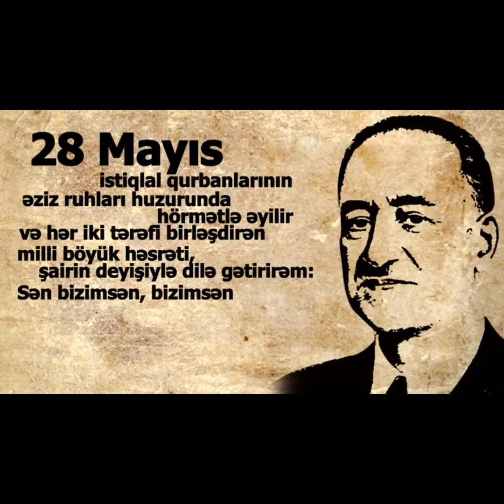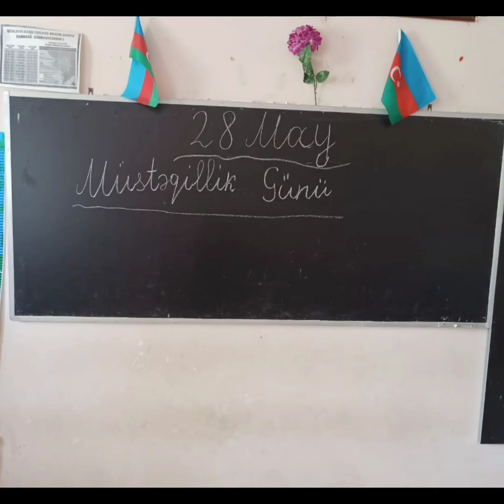respublika 28mayıs 28may